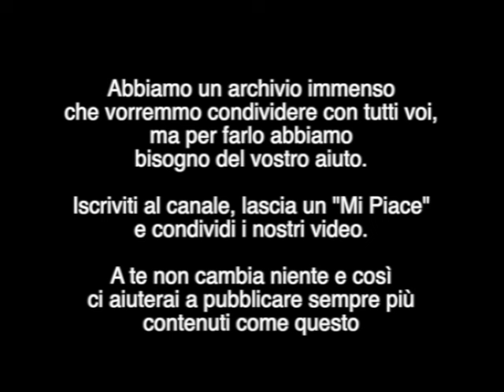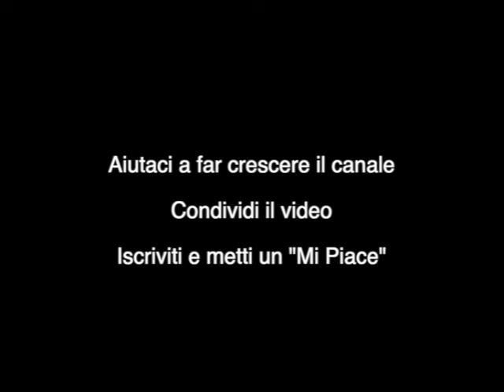Rally dell'Autodromo di Monza 1993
E' Andrea Zanussi, occasionalmente rientrato alle gare, a dominare l'edizione 1993 del Rally Internazionale dell'Autodromo di Monza con la Ford Escort Cosworth e amati alle note. Dietro di lui un tris di Lancia Delta Hf di Nocentini, sempre grande protagonista in questa gara.